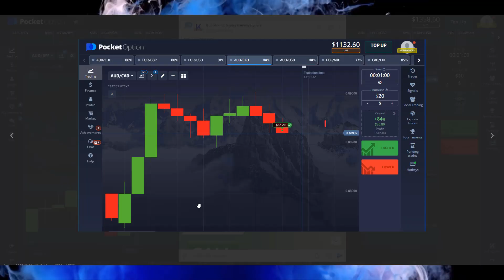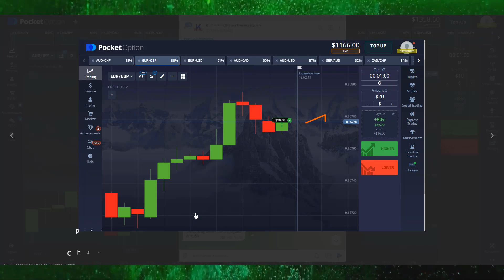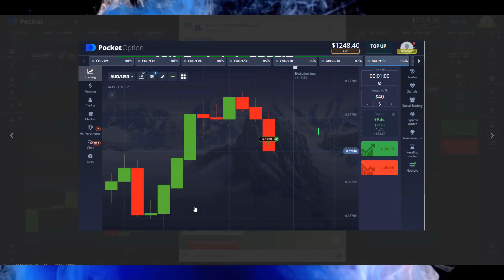Binary option trading signals 2023 | Daily profit | pocket option 2023 | 10 ITM, 1 ATM , only 1 OTM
Most Accurate Binary  Strategy || Pocket Option || POWERFUL indicators STRATEGY |  | 99% win

Keltner and Momentum  Trading Formula
Pocket Option Strategy
Option Strategy
pocket option
pocket options
binary options
binary option
IQ option
options trading
binary options
binary option
IQ option
binary trading
binary options trading system
pocket option
Moving Averages
Even Odd
Binary Bot
Stochastic
STOCHATIC STRATEGY
STOCHASTIC INDICATOIR
binary robot
binary bot
rise and all bot
binary option
matches differ
fractal indicator
fractal band
fractal chaos
 STOCHASTIC+RSI+KELTNER INDICATOR strategy
RSI INDICATOR
passive income
earning apps
how to money online
fractal  breakout
binary options
support & resistance
5 minutes binary options trading strategy,
Forex Strategy
Forex Method
Forex Robot
Forex Signals
Binary Software
Profit Binary
Trick Profit
demarker fractal
Trick Rise Fall Binary
Trading Digit
Digit Trading,